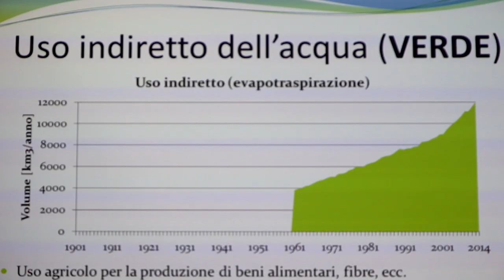CLIC 2 il clima entra in aula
Clic2, la scuola cambia il clima”, seconda edizione del progetto promosso da Hydroaid, la Scuola internazionale dell’acqua per lo sviluppo nata nel 2001 a Torino con lo scopo di promuovere percorsi formativi per gli operatori del settore idrico e ambientale, con il supporto dell’Autorità d’ambito torinese.